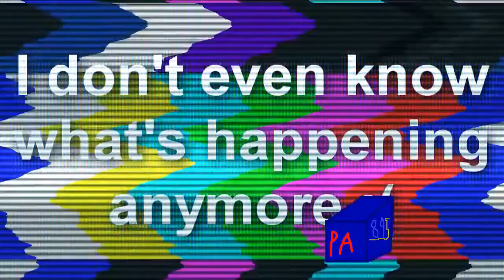Sonic's Giant House Meh - Round 5 YTP Tennis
PA Corp.